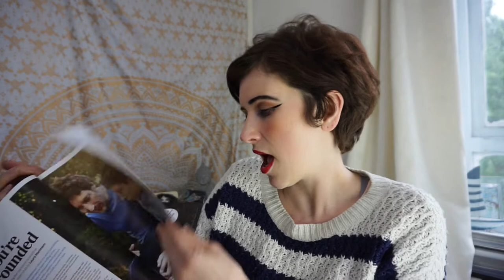How to discipline your child - 12 Tips | Charlotte The Magpie Mama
How to Discipline Your Child - 12 Tips by UK Channel Mum Mummy vlogger Charlotte The Magpie Mama. 12 tips to help parents with positive parenting using conscious and gentle parenting techniques.

Created using tips and inspiration from an article in Green Parenting Magazine called You're Grounded by Laura Markham from Aha Parenting. Laura's book is called Peaceful Parenting, Happy Kids: How to Stop Yelling and Start Connecting

My name is Charlotte and i am a mama of 5. I live in Yorkshire in the UK with my husband and children. I am a work at home mum/entrepreneur.

I am passionate about helping women fulfil their potential and find creative ways to deal with stress, anxiety and mental health issues. My work varies hugely but includes my Nest Creative Beginnings retreats for women, my sponsored vlogger work, my micro blogger/influencer work, my newly created soulful life & business coaching work and my subscription boxes, Rainbow Soul Surprise Box & Rainbow Soul Mama Box and a few other bits and bobs i like the dabble in. I am basically the 'Del Boy' of mums!! (p.s. i am also a trained doula and creative birth preparation coach))

My family range from 1, 4, 6, 11 and 14years with 3 girls and 2 boys. My family life is pretty crazy as we are not the most organised of people and are very busy!

I am an 'attachment/gentle parent' and that is what i try to practise which for us means, co-sleeping, baby wearing, full term breastfeeding, trying to eat a 'natural, unprocessed' diet (usually failing dismally! i love cake way too much!), home birthing. (3 hospital births including one c-section, and 2 unassisted home births).

I am maybe not your typical "hippy mama' although that is what i call myself because i do have a huge love for full make-up at all times, trashy TV (Love Island, Big brother my favs!) and Primark!!

My life is eclectic as our my interests and videos, but i figure how can be authentic if i only show what i think people will want to see and not all the randomness in between!! After all it's the randomness that i think makes people interesting!

So if you like the sound of that please click on the subscribe button and press the little BELL thingy so we can let you know when a video comes up. If you like it please give us the thumbs up and if you don't please be gentle we are all real people at the other side of the screens.

Anyway you are very very welcome here, i would love to see your comments and will answer as many as i can. Cheerio for now!!!
from Charlotte xx